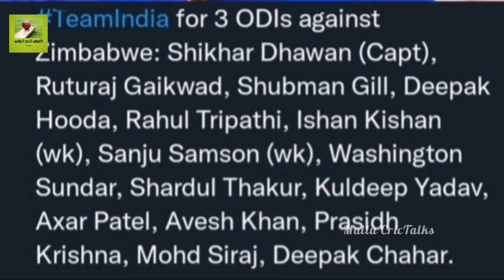സഞ്ജുവിനെ ചേർത്ത് പിടിച്ച് BCCI💥| മധ്യനിരയിലേക്ക് ലോങ്ടേം ഓപ്ഷൻ| കോലിക്ക് വീണ്ടും വിശ്രമം| ചാഹർ BACK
Allrounder Washington Sundar and pacer Deepak Chahar have been named in India's ODI squad for the upcoming three-match series in Zimbabwe. Top-order batter Rahul Tripathi has also made the 15-member shortlist, his first ever call-up to the ODI squad, but injured KL Rahul misses out once again.

SQUAD: Shikhar Dhawan (C), Ruturaj Gaikwad, Shubman Gill, Deepak Hooda, Rahul Tripathi, Ishan Kishan (wk), Sanju Samson (wk), Washington Sundar, Shardul Thakur, Kuldeep Yadav, Axar Patel, Avesh Khan, Prasidh Krishna, Mohammed Siraj, Deepak Chahar.

The tour of Zimbabwe ends five days before the Asia Cup kicks off in the UAE, which is perhaps why India's squad doesn't feature a lot of their first-choice players, including regular captain Rohit Sharma, Rishabh Pant, Hardik Pandya, Virat Kohli, Jasprit Bumrah and Ravindra Jadeja to name a few. Shikhar Dhawan, as a result, will once again steps up as captain.Both Washington and Deepak last played an ODI for India during the home series against West Indies earlier this year. Chahar had picked up a hamstring injury in his last international assignment in February 2022 and has since been undergoing rehab at the NCA in Bengaluru. He was forced to miss the IPL 2022 for Chennai Super Kings after failing to recover in time. Sundar, on the other hand, suffered an injury to his bowling hand during IPL 2022 and subsequently sat out of the home series against South Africa, the Ireland and England tours. He, however, made his comeback in competitive cricket after signing up with Lancashire for the County season.

Meanwhile, Tripathi, who recently received his maiden India call-up earlier for India's tour of Ireland, is still uncapped across formats but now gets a shot at the 50-over format.

All the three ODIs will be played in Harare, with the first one scheduled on August 18. The next two ODIs are on August 20 and 22; the Asia Cup starts on August 27.Chetan Sharma confirms that KL Rahul misses Zimbabwe tour due to injury.